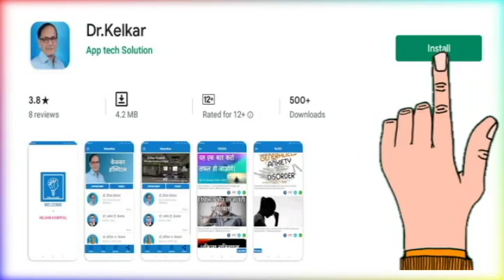IBS Psychotherapy - Dr. Deepak Kelkar (MD) Psychiatrist Hypnotherapist Psychotherapist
• Psychiatrist
• Hypnotherapist
• Psychotherapist,
• De-addiction Specialist
• Sexologist

     3 )Kelkar Hospital Channel

IBS  ka ilaj
IBS ke 13 Tips
1. kya aapko gussa aata hai
2. aap kisise nafarat karte ho
3. kya aapko guilt feeling hai
4. kya aap irritated hote ho
5. kya aap shikayat karte ho
6. aapke man main badle ki bhavana
7. kya kisene galti ki hongi
8. apunra sauwadh karna
9. pachhatap ki bhavana
10. man main dwesh
11. bahut jyada krodh man main rakhana
12. aapka kisne apman kiya hai
13. aapko kisesi narajagi hai